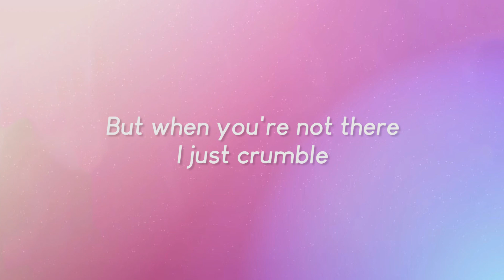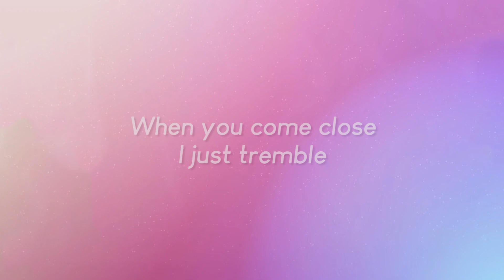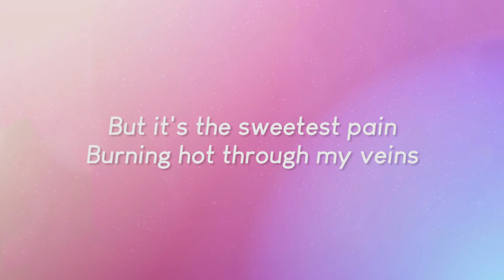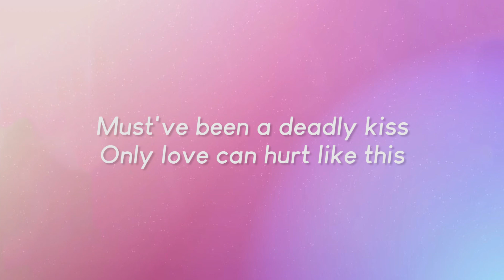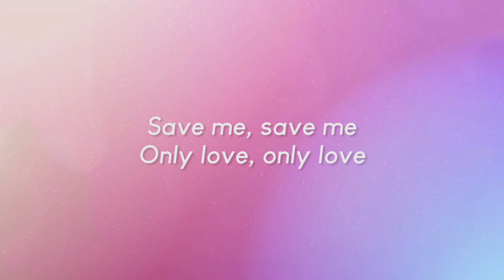Paloma Faith - Only Love Can Hurt Like This (Lyrics)